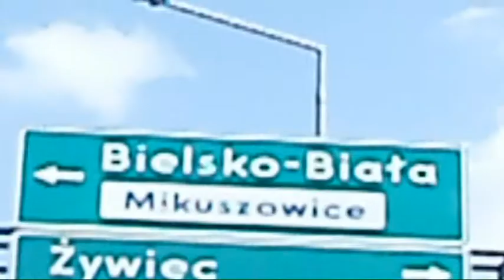Sylwia Grzeszczak co z nami będzie siemanko murzynko